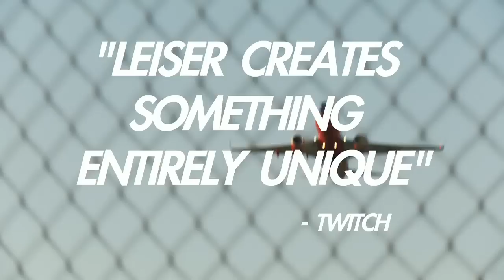Glitch in the Grid (2011) Trailer - HD Movie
Three artists struggling against the grid of society find spiritual renewal.

Director: Eric Leiser
Cast: Jay Masonek, Jeffrey Leiser, Eric Leiser, Linda Darnall, Erin Desmond, Marcus Stewart, Patricia Darnall, Lindy Fox, Homer Darnall, Joe DesmondRun Time: 82 minutes

About the Director:
Eric Leiser is a Christian filmmaker and animator who also creates holographic art.
Born in California, Leiser earned a bachelor's degree in animation at the California Institute of the Arts while developing the stop-motion series Twilight Park. During its conception, Leiser worked props on SpongeBob SquarePants. Leiser's holograms have been shown at a number of galleries. He has made 20 short films, eight of which appear in the DVD release Eclectic Shorts by Eric Leiser, and three features: Faustbook, Imagination, and "Glitch In The Grid"  Leiser conceived "Glitch in the Grid" in response to a fallout with producer over a much larger film Leiser wrote that was set in Iceland. On June 6, 2011, "Glitch in the Grid" premiered at the Annecy International Animated Film Festival.
After Leiser married Jenny Colville on October 31, 2009, he and his wife lived briefly in Hastings, England, and by February 2010 were residing in New York City.
Leiser in 2008 said of his work, "I don't really want to make 'Christian film' necessarily, like the things you find in Christian bookstores. I prefer to explore experimental film techniques that still glorify God without being blatant or preachy. I do like to leave much of the symbolism to the audience's own interpretations."